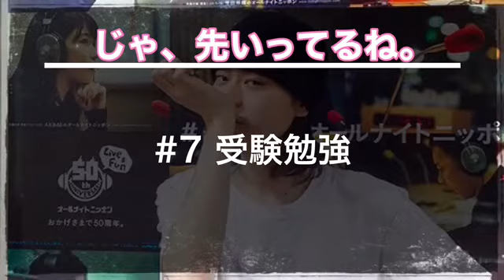【菅田将暉ANN】じゃ、先行ってるね。#7【菅田将暉のオールナイトニッポン】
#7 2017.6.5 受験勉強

宛先は件名にそれぞれのコーナー名を書いて

《メールの書き方》

（内容）

ラジオネーム  ◯◯
住んでいる所  ◯◯

♯ネタは１つのメールに１ネタでお願いします！
♯同じ内容のメールは１通だけで大丈夫です！
不安になる気持ちも、分かるよ。でも１通で絶対大丈夫だよ。